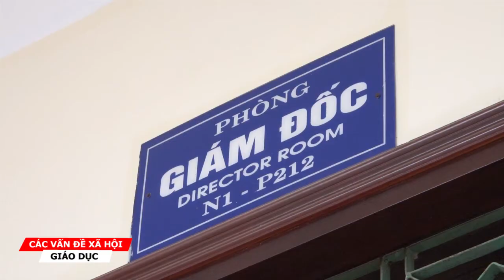Vụ bé 3 tuổi rơi từ tầng 20 ở Nam Định: Thiếu sự kiên quyết xử lý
Ông Cao Xuân Hùng Giám đốc Sở Giáo dục và Đào tạo tỉnh Nam Định đã thẳng thắn nói như vậy khi nói về trách nhiệm của các bên trong vụ bé 3 tuổi rơi từ tầng 20 xuống tử vong tại trường mầm non tư thục Hương Sen (Nam Định).